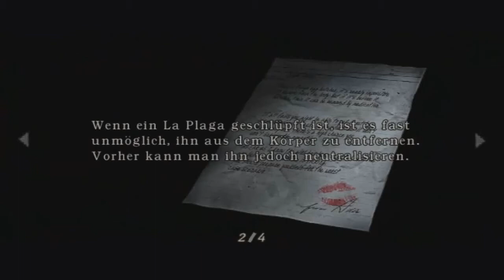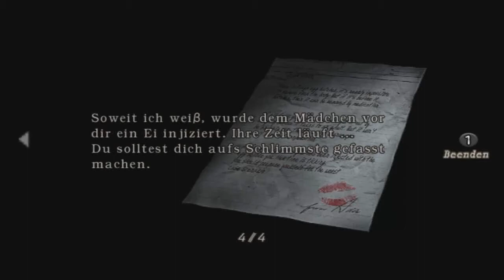Let's Play Resident Evil 4 Part #035 (HD) - Ich hasse Fliegen...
Reupload vom März 2012